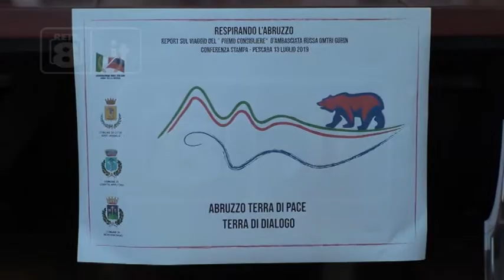Abruzzo - La visita del primo consigliere dell’Ambasciata Russa